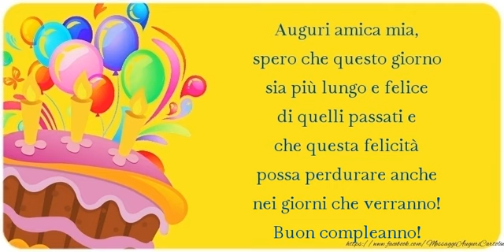Auguri amica mia... Buon compleanno!